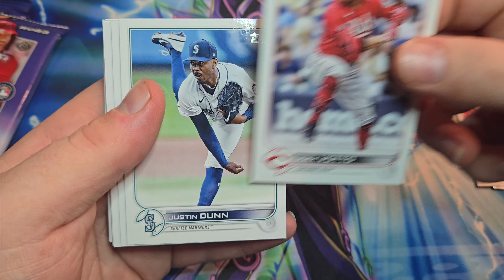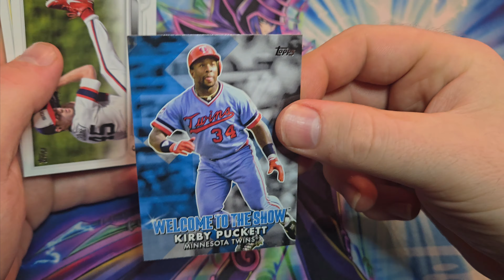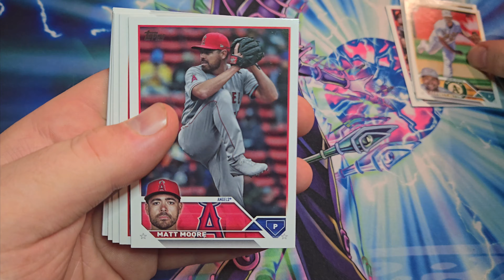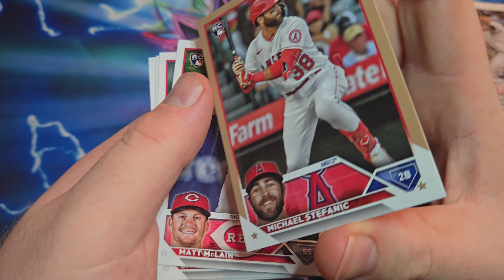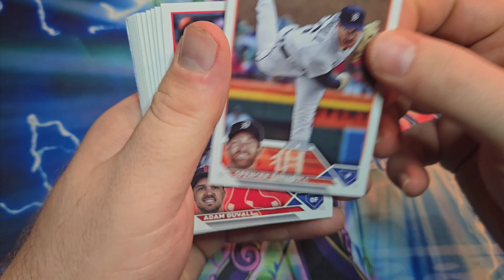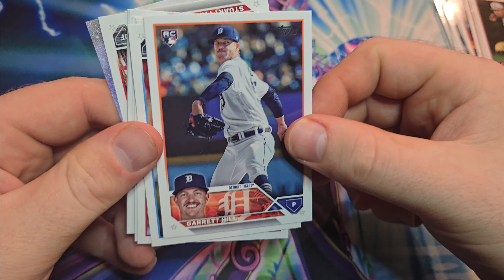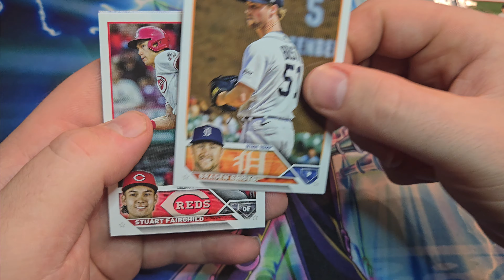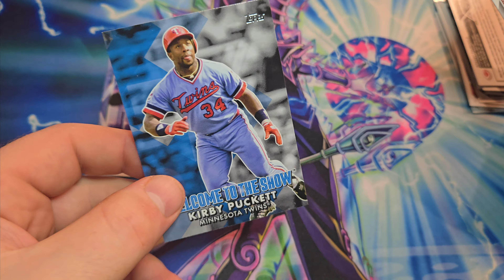2022 and 2023 Topps Baseball Hobby Packs!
Whatnot App Store: TCT Collectibles
Ebay Store: Tazman Unlimited